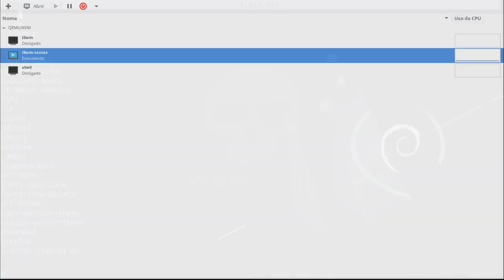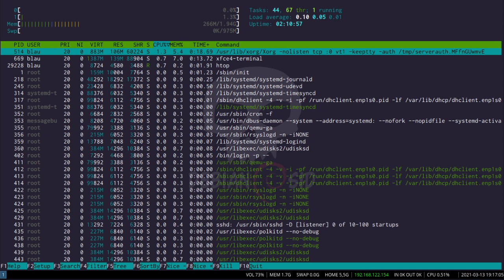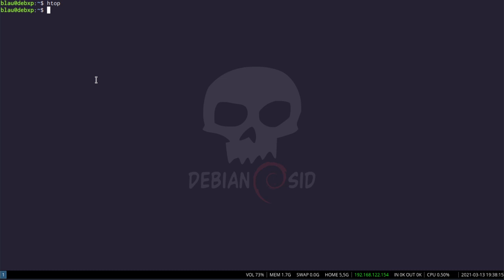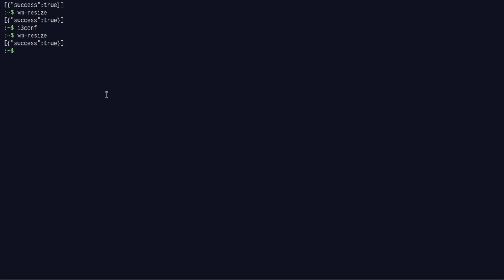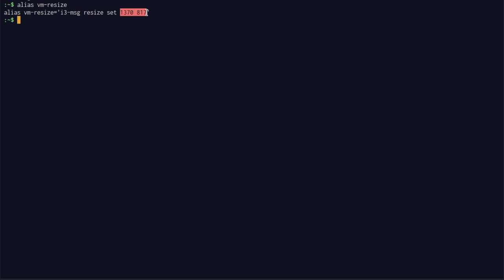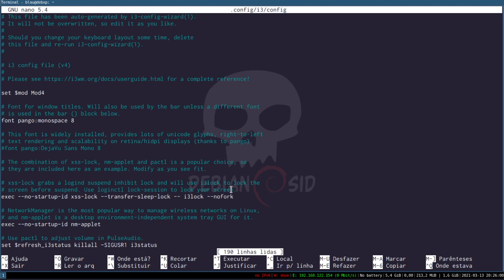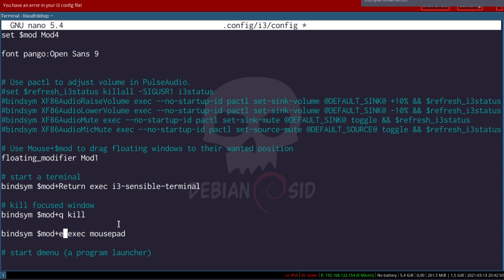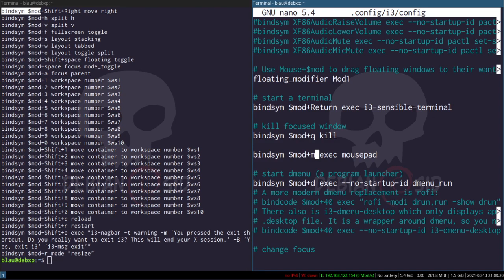(ao vivo) Instalando e Configurando o i3wm